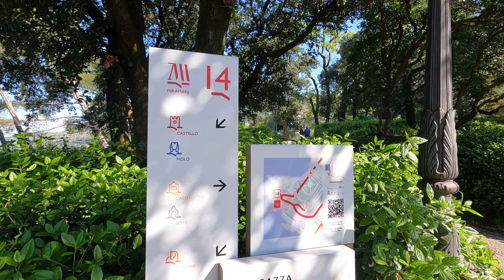Castle Miramare - Trieste 🇮🇹 Italy - 2024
Castello Miramare Trieste Italy
Dvorac Miramare Trst Italija
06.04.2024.